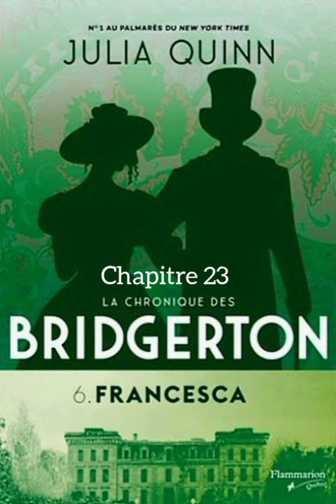Chapitre 23 - 6.Francesca - La Chronique Des Bridgerton - Livre Audio